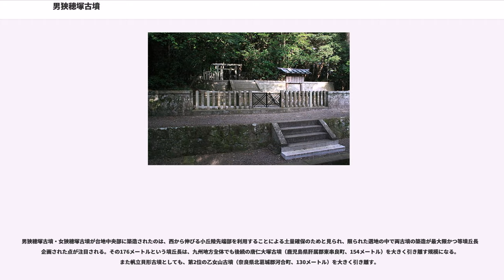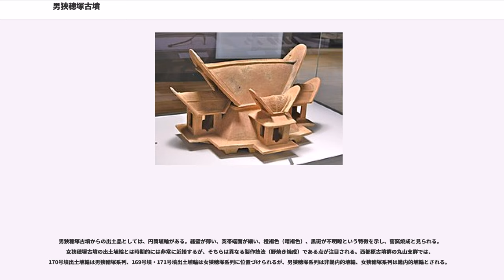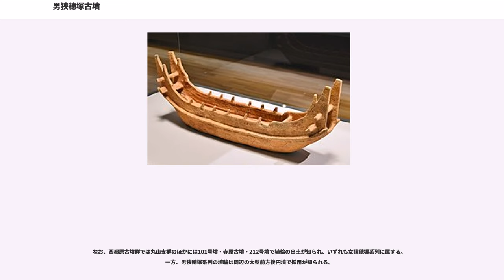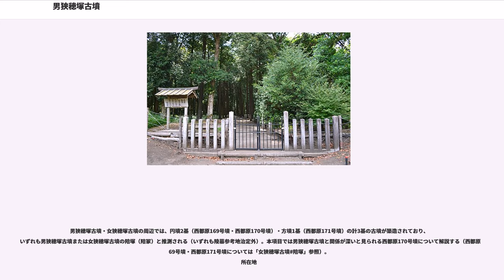男狭穂塚古墳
男狭穂塚古墳（おさほづかこふん）は、宮崎県西都市三宅にある古墳。形状は帆立貝形古墳。西都原古墳群（うち丸山支群）を構成する古墳の1つ。

実際の被葬者は明らかでないが、宮内庁により「男狭穂塚陵墓参考地」（被葬候補者：瓊瓊杵尊）として陵墓参考地に治定されており、南側の女狭穂塚陵墓参考地（女狭穂塚古墳）と隣接する。

女狭穂塚古墳とともに九州地方では最大規模の古墳であるとともに、帆立貝形古墳としては全国で最大規模の古墳で、5世紀前半（古墳時代中期）頃の築造と推定される。

宮崎県中部、一ツ瀬川中流域右岸の洪積台地（西都原台地）中央部に築造された大型帆立貝形古墳である。台地上では320基以上からなる九州地方最大規模の西都原古墳群の営造が知られ、古墳群で最大規模の本古墳と女狭穂塚古墳は陪塚3基とともに丸山支群を形成する。墳丘上にはかつて可愛塚神社が鎮座した（現在は三宅神社境内に遷座）。現在は宮内庁治定の陵墓参考地として同庁の管理下にあるが、これまでに宮崎県教育委員会による立ち入り測量調査・立ち入り地中レーダー探査等が実施されている。

墳形は前方部が短小な帆立貝形の前方後円形で、前方部を南南東方に向ける。墳丘のうち、円丘部は3段築成、前方部（方壇部）は2段築成。墳丘長は176メートルを測り、女狭穂塚古墳（前方後円墳）とほぼ等しく九州地方では最大規模になるほか、帆立貝形古墳としては全国で最大規模になる。墳丘表面では円筒埴輪が検出されている。墳丘周囲には二重周堀が巡らされるが、内壕・外壕とも前方部前面には巡らない耳環状をなす。主体部の埋葬施設は明らかでない。また周囲古墳のうちでは、西都原170号墳が本古墳の陪塚と推測される。

この男狭穂塚古墳は、女狭穂塚古墳とほぼ同時期の古墳時代中期の5世紀前半頃の築造と推定される。それまでの西都原古墳群では台地縁辺部において6つの首長墓系列が並立していたが、台地中央部に築造された男狭穂塚・女狭穂塚両古墳はそれらを統合するような様相を示す。しかしながら西都原で両古墳に続く古墳は規模を大きく縮小し、次の南九州の盟主墳は横瀬古墳（鹿児島県曽於郡大崎町）に移動することとなる。

なお、西都原古墳群の古墳域は1934年（昭和9年）に国の史跡に、1952年（昭和27年）に国の特別史跡に指定されているが、男狭穂塚古墳・女狭穂塚古墳の古墳域は陵墓参考地に治定されている関係で史跡には含まれていない。

古墳の規模は次の通り（1997年度（平成9年度）の測量調査による現況値）。
男狭穂塚古墳・女狭穂塚古墳の築造を巡っては、近接して立地することもあり、これまでに次の諸説が挙げられていた。
以上に関して宮崎県教育委員会による立ち入り地中レーダー探査（墳丘部除く）の結果によれば、男狭穂塚古墳・女狭穂塚古墳には重複関係はなかったとされる。

男狭穂塚古墳・女狭穂塚古墳が台地中央部に築造されたのは、西から伸びる小丘陵先端部を利用することによる土量確保のためと見られ、限られた選地の中で両古墳の築造が最大限かつ等墳丘長で企画された点が注目される。その176メートルという墳丘長は、九州地方全体でも後続の唐仁大塚古墳（鹿児島県肝属郡東串良町、154メートル）を大きく引き離す規模になる。また帆立貝形古墳としても、第2位の乙女山古墳（奈良県北葛城郡河合町、130メートル）を大きく引き離す。

男狭穂塚古墳からの出土品としては、円筒埴輪がある。器壁が薄い、突帯端面が細い、橙褐色（暗褐色）、黒斑が不明瞭という特徴を示し、窖窯焼成と見られる。女狭穂塚古墳の出土埴輪とは時期的には非常に近接するが、そちらは異なる製作技法（野焼き焼成）である点が注目される。西都原古墳群の丸山支群では、170号墳出土埴輪は男狭穂塚系列、169号墳・171号墳出土埴輪は女狭穂塚系列に位置づけられるが、男狭穂塚系列は非畿内的埴輪、女狭穂塚系列は畿内的埴輪とされる。

なお、西都原古墳群では丸山支群のほかには101号墳・寺原古墳・212号墳で埴輪の出土が知られ、いずれも女狭穂塚系列に属する。一方、男狭穂塚系列の埴輪は周辺の大型前方後円墳で採用が知られる。

男狭穂塚古墳の実際の被葬者は明らかでない。宮内庁では被葬者を特に定めない陵墓参考地（男狭穂塚陵墓参考地）に治定しているが、被葬候補者として瓊瓊杵尊（ににぎのみこと）を挙げ、隣接する女狭穂塚古墳（女狭穂塚陵墓参考地）では被葬候補者として妃の木花開耶姫（このはなのさくやひめ）を挙げる。

瓊瓊...